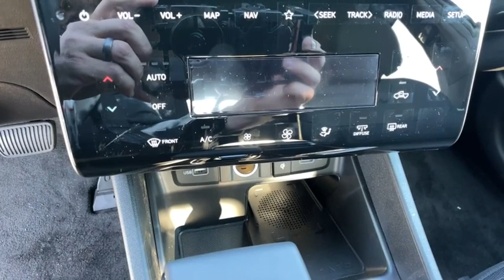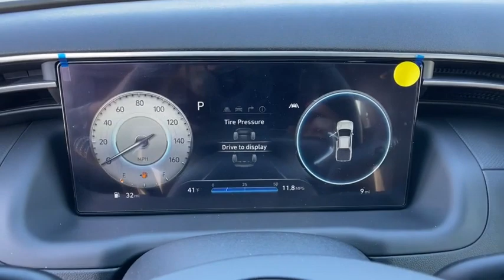2023 Hyundai Santa_Cruz Reno, Carson City, Northern Nevada, Sacramento, Roseville, NV PH050664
Blue New 2023 Hyundai Santa_Cruz SEL Premium AWD available in Reno, Nevada at Lithia Hyundai of Reno. Servicing the Carson City, Northern Nevada, Sacramento, Roseville, NV area

Nav System Moonroof Heated Seats Onboard Communications System Satellite Radio Back-Up Camera All Wheel Drive Turbo Charged Engine Aluminum Wheels CARPETED FLOOR MATS. EPA 27 MPG Hwy/19 MPG City! SEL Premium trim SEE MORE! KEY FEATURES INCLUDE: Navigation Sunroof All Wheel Drive Heated Driver Seat Back-Up Camera Turbocharged Satellite Radio iPod/MP3 Input Onboard Communications System Aluminum Wheels Remote Engine Start Dual Zone A/C Lane Keeping Assist Apple CarPlay Blind Spot Monitor. Rear Spoiler MP3 Player Privacy Glass Keyless Entry Child Safety Locks. OPTION PACKAGES: CARPETED FLOOR MATS. VEHICLE REVIEWS: Great Gas Mileage: 27 MPG Hwy. WHY BUY FROM US: Lithia Hyundai of Reno sells new Hyundais certified pre-owned Hyundais and used cars trucks and SUVs! We have excellent finance options as low as 0% on select models in addition to all avilable Hyundai incentives and rebates! We also specialize in second chance financing! We are located in Northern Nevada at 2620 Kietzke Ln. Our hours are Monday-Saturday 8: 30am - 8pm and Sundays 10am - 6pm. 100% customer satifaction is our priority! Price does not include $449 Dealer doc fee taxes and license fees. Price contains all applicable dealer incentives and non-limited factory rebates. You may qualify for additional rebates; see dealer for details.